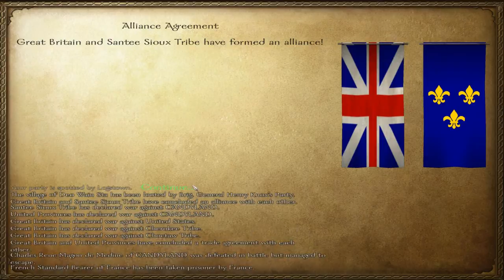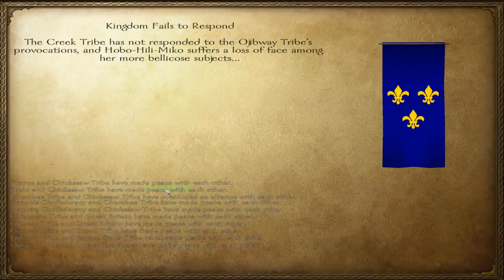[17] Warband: 1776 American Revolution -